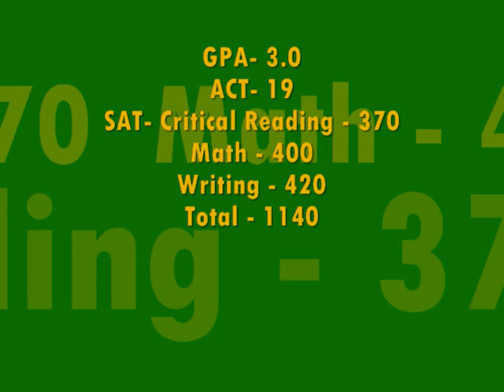Alex Mann Glades Day School Highlights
TE/DE #89 2009 Senior highlights.